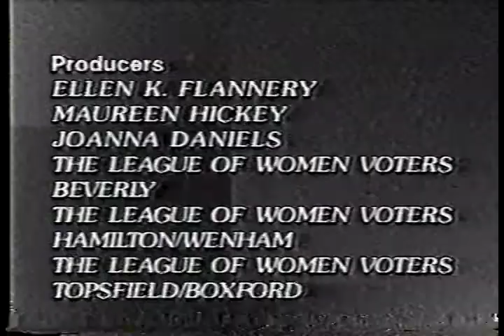League of Women Voters Video Voting Guide for the 6th Congressional District 2002 Part 4